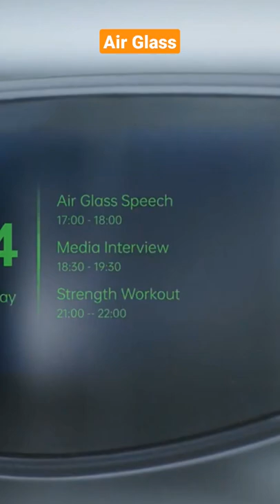Air Glass is an Oppo monocular display that attaches to the frame of regular glasses